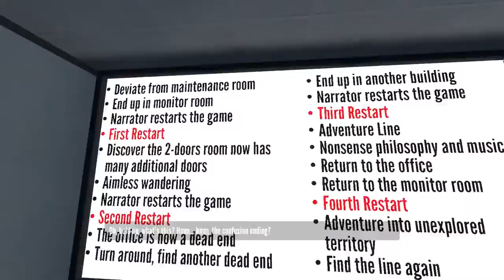Bruce & Alex Play - The Stanley Parable - Part 2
It's a good thing the narrator is interesting since Bruce and I are not.